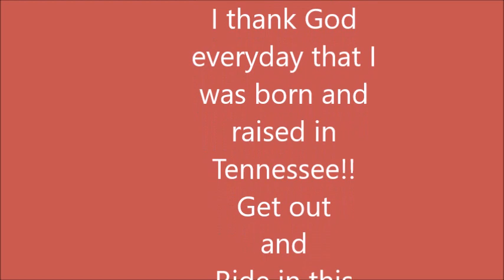Sunday Tennessee Ride on a Honda CRF250L (I saw the Light)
Just observing and watching Gods Wonders!!

Music is Free Music Archive no royalty -- David Rovics  -- East Tennessee